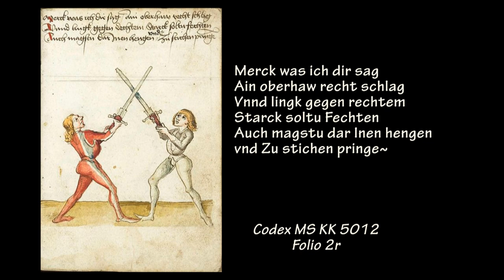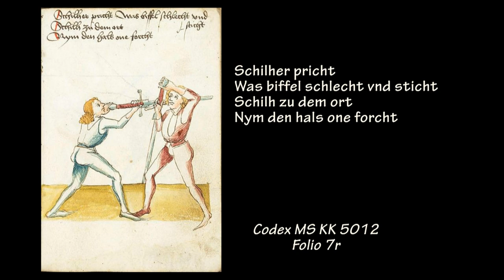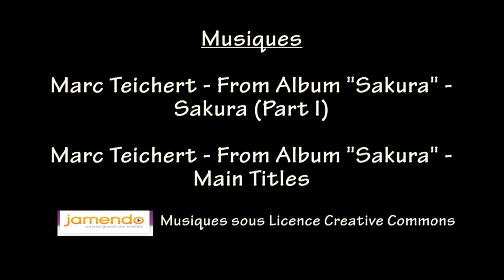Escrime Médiévale - USAE - Codex de Peter Falkner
Cette vidéo présente une interprétation de certaines pièces à l'épée longue du Codex MS KK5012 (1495) de Peter Falkner, par la section escrime médiévale de l'USAE, d'après un travail préliminaire de Hammaborg (Transcription, Traduction & Inspiration).
Instructeur : Lutz Horvath. Escrimeurs : Lutz Horvath & Olivier Renouard. Vidéo enregistrée à Avon, les 26/11/2012 & 3/12/2012.